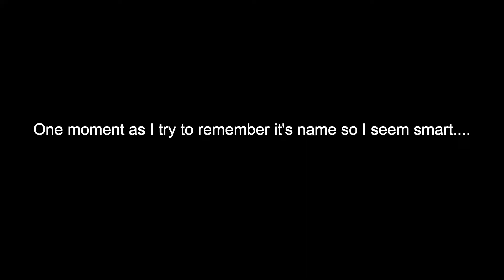MuM: They Are Cutting Down All The Trees!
MUG UP MONDAYS (MUM) is a weekly piece where I get to share some random fun facts or topics on anything related to wildlife, nature, & conservation, focused from different locations while enjoying mug of tea or coffee!